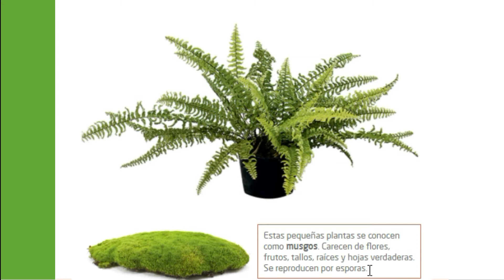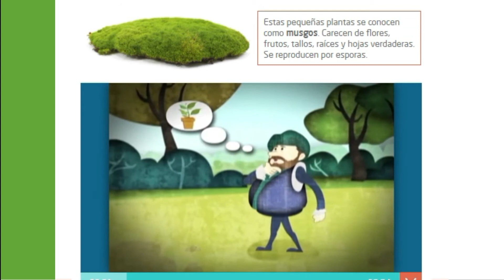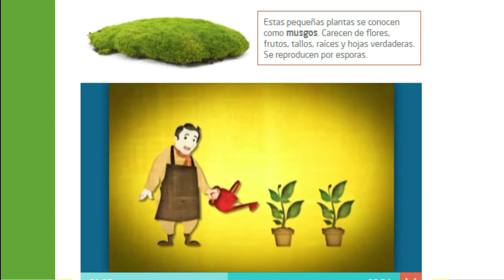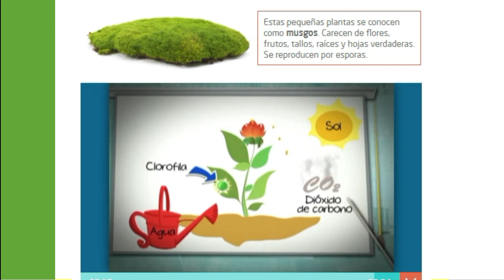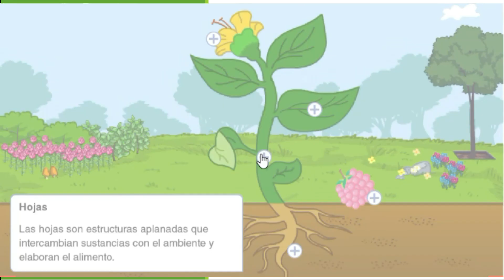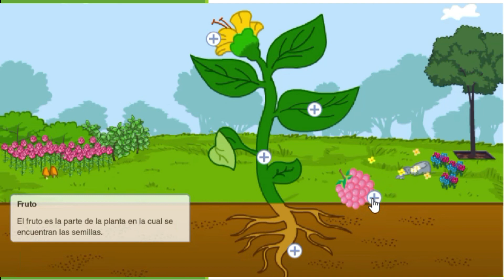2° VI TERM LAS PLANTAS ,FUNCIONES DE SUS PARTES#10